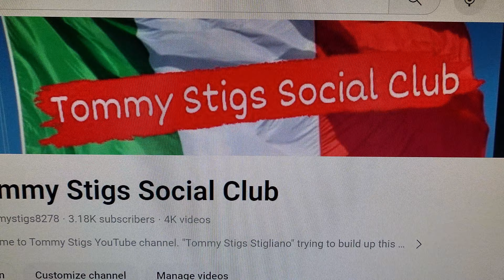Sinatra Month Continues LIVE 12/20/23 over coffee at The Social Club.